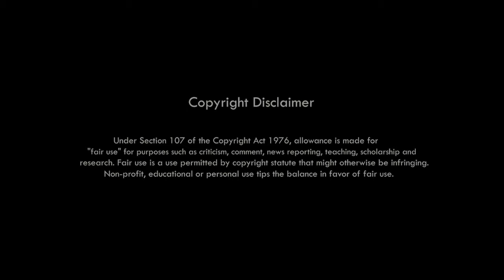New Karbi Video | Good New | Bikha Mahajon Pen Sedeng Teron Kapachini | Karbi Talent Hunt Do Thupo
- Labangso a video aputhak kapchini lapen kachoningri -
Labangso a video along lake non Karbi Anglong mate non nangkeleji KARBI YOUTH FESTIVAL ARUI APUTHAK kebi pon Longbi Chidu Karbi Talent Hunt Singing Compitition kedo ponji pu a  alam si than paklar pon. Lasi kechok che do an abang ke diya pon ik tha.

Dear Owner❤️

Your Queries -

Karbi Song,
Karbi Video,
karbi video,
Karbi,
Karbi New,
Karbi Anglong,
new karbialbum 2023,
new karbi album,
new karbi movie 2023,
new karbi song video 2023,
new karbi,
new karbi rap song,
new karbi full movie 2023,
new karbi full video song,
karbi new song promo,
official promo karbi video song,
official promo karbi song,
promo,
promo karbi,
karbi promo,
karbi promotional video,
karbi explain video new,
karbi new trailer,
karbi video trailer,
karbi new video trailer,
karbi video teaser,
karbi video song teaser,
karbi explain video,
karbi video explain,
PROMO video,
TRAILER video
Longbi Chidu Karbi Talent Hunt Singing Compitition karbi video,
Longbi Chidu Karbi Talent Hunt Singing Compitition 2023,
Longbi Chidu Karbi Talent Hunt Singing Competition Audition,
Longbi Chidu Karbi Talent Hunt Singing Compitition winner,
Longbi Chidu Karbi Talent Hunt Singing Compitition 2023 video,

Karbi Official Youtube channel along an nanghumri pon thek apot nanglitum aphan ning aklong pen chorolo.

Thank You So Much lapen ke Kardom..

Thanks.